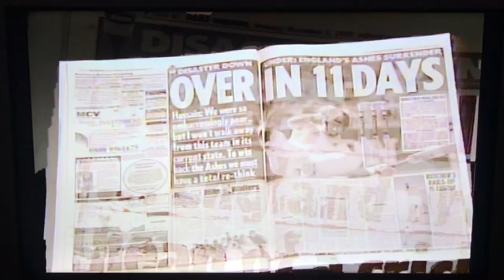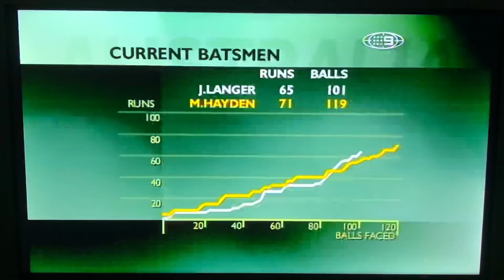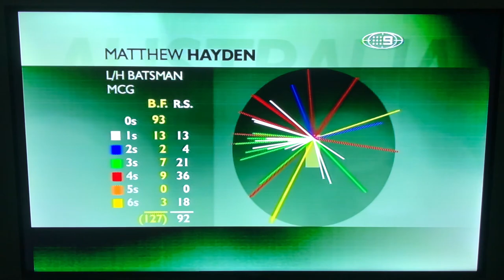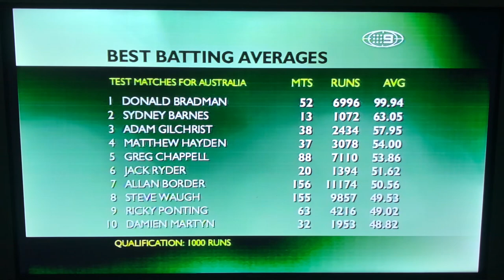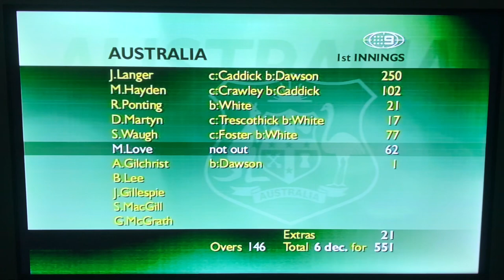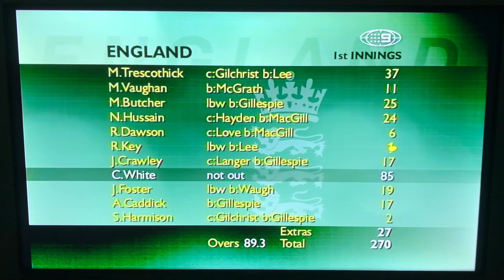The Ashes 2002/03 Australia vs England 4th Test Channel Nine Highlights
Commentary by Richie Benaud, Bill Lawry, Tony Grieg, Ian Chappell, Mark Taylor, Ian Healy, Simon O'Donnell, Shane Warne and Michael Atherton

Taken from The Ashes Australia's Wonder Years 2013 DVD